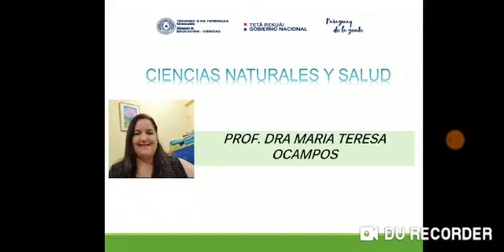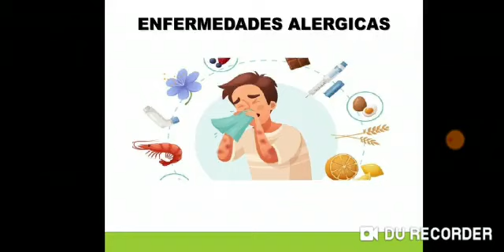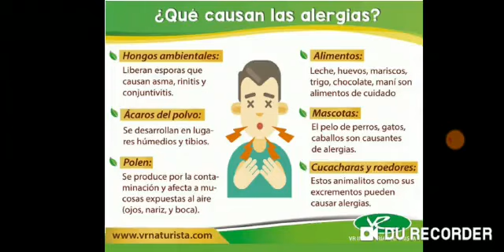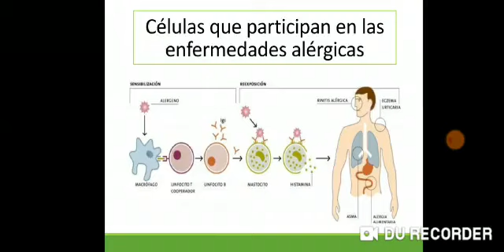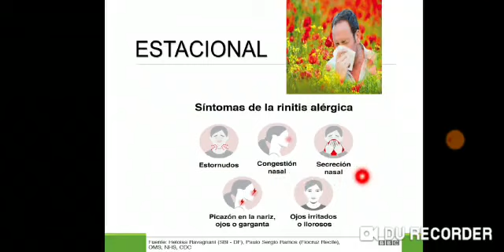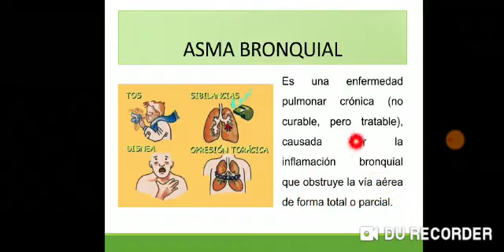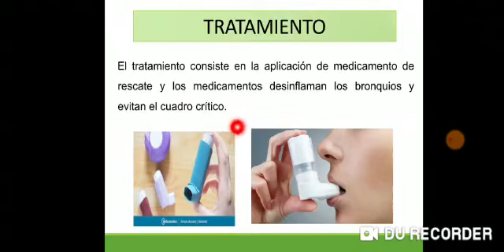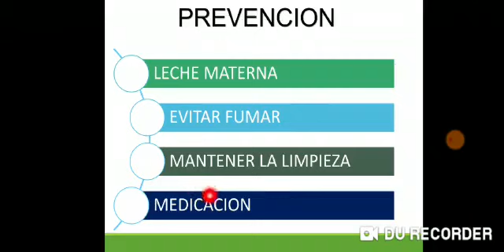CIENCIAS 1ER CURSO